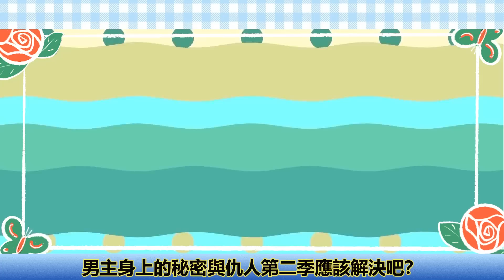喬妹當他面脫光？一個動作揭示毒藥CP結局！黑暗榮耀2正式預告炸全網！他意外為愛站隊了！消失的人再現身，落魄下場爽爆？果然每一幀都不寒而慄！宋慧喬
“真後悔看了《黑暗榮耀》
應該等到全劇終後一口氣看完
劇情突然斷流，真的感覺意猶未盡”。
還沒等到慧喬展開真正的報仇
哢嚓一聲Part1（第一季）結束了
讓沉浸在劇情中的觀眾一下子變成追雞之犬徒望屋脊了
官方在官宣第2季時間時釋出新宣傳照
宋慧喬的神秘微笑
霸淩者樸顏珍的“我一點都沒錯”等劇情
處處都是懸念
令人不寒而慄